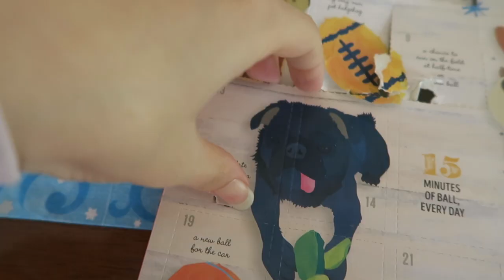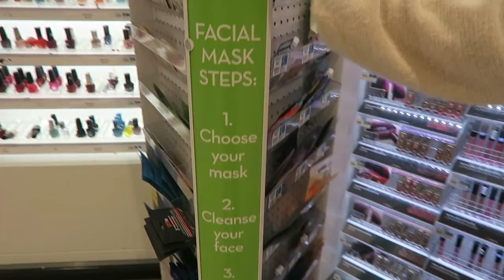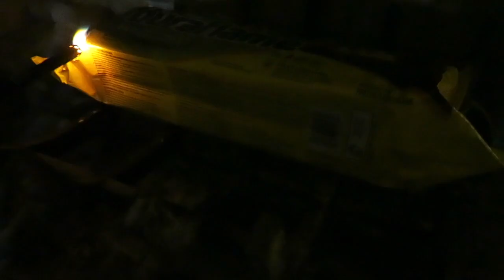drive-in nutcracker // vlogukkah day 4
10/10 would recommend
Hey guys I really hope you liked the video!
          ~Talya Zaken

Snapchat // @tcaddancer    (don't judge I was young)

  FAQ'S:
     What camera do I use?
Canon G7x